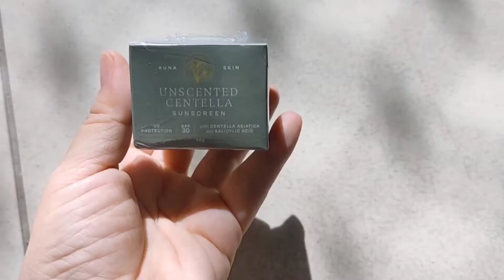Review Unscented Centella Sunscreen By Runaskin | Nina Raphaella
Buat Pejuang Skincare. Sunscreen ini memang wajib hukumnya ada di dalam urutan skincare.

Review produk kali ini
Unscented Centella Sunscreen Runaskin

yang penasaran, happy watching.

Semoga terbantu dengan video ini.